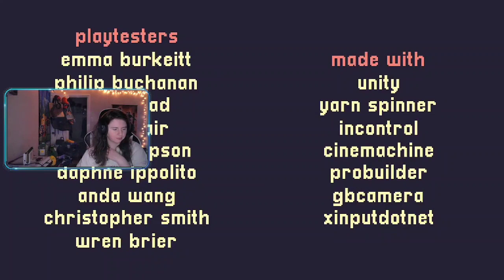One of the cutest game's I've ever played